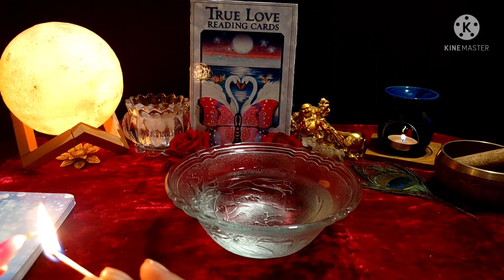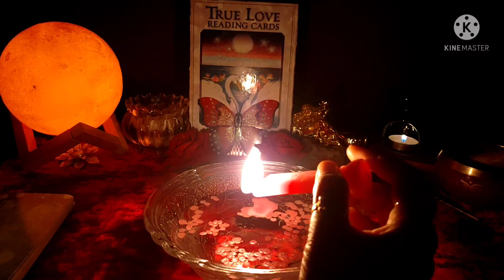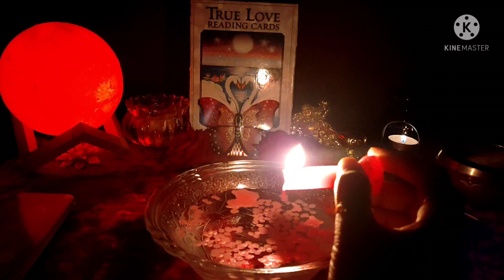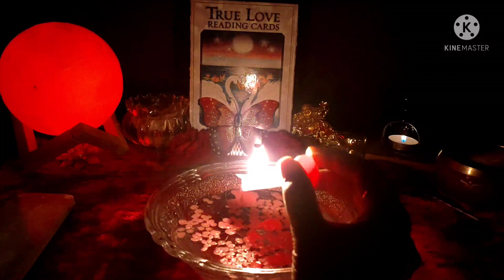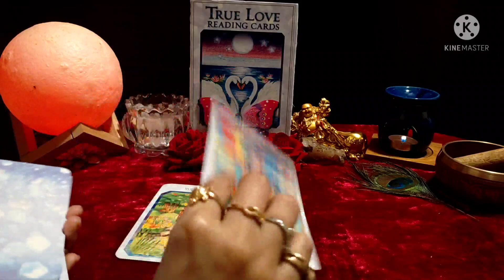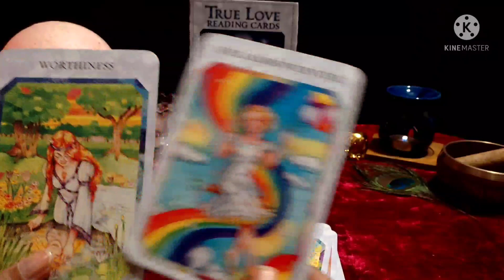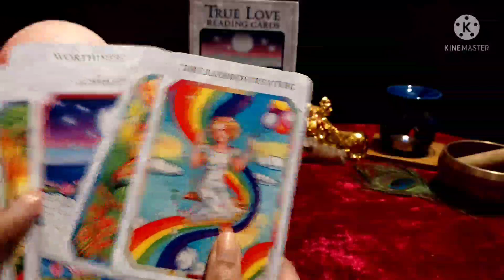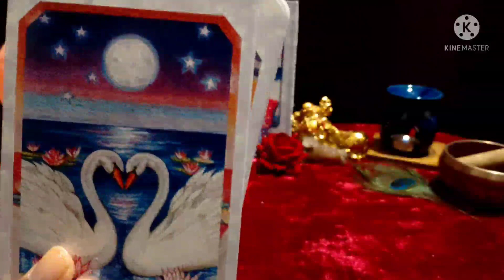CandleWaxReading❤️Kya Chal Raha Hai Unke Man Mai Aaapke liye❤️Hindi/Urdu Tarot😇555 Tarot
Tarot is great guiding tool But Don't take any decision based on these General Reading🙏.